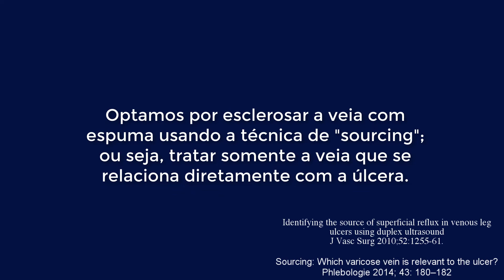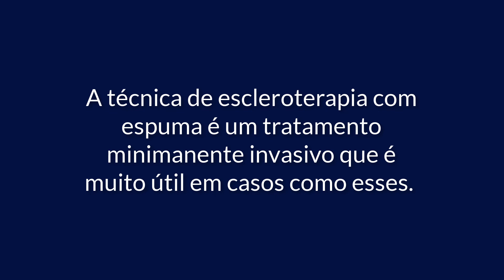Aplicação de varizes com espuma para tratar úlcera venosa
Nesta técnica, a aplicação de varizes com espuma foi utilizada para tratar uma veia que estava diretamente relacionada a uma úlcera varicosa. Essa técnica de escleroterapia é chamada de "sourcing".

Sobre o médico:

Dr. Robson Miranda é médico Angiologista, Cirurgião e Ecografista Vascular – É formado pela Faculdade de Medicina de Campos em 1988, e fez Residência Médica em Angiologia e Cirurgia no Hospital do Servidor Público Estadual de São Paulo. É Membro Titular da Sociedade Brasileira de Angiologia e Cirurgia Vascular e Vice-Presidente da Associação Paulista de Medicina – Regional São Bernardo do Campo / Diadema.  Ele também é fundador da Fluxo Cursos, que oferece treinamentos e reciclagens para médicos vasculares, e da Fluxo Clínica, referência no diagnóstico e tratamento de doenças vasculares no ABC Paulista.

A Fluxo Clínica está localizada à Rua Arthur Corradi, 101 sala 53 – São Bernardo do Campo – SP

Referências:
1- Sourcing: Welche Varize ist ulkusrelevant? - Phlebologie 2014; 43: 180–182\
2- Sourcing: Which varicose vein is relevant to the ulcer?
Identifying the source of superficial reflux in venous leg ulcers using duplex ultrasound
J Vasc Surg 2010;52:1255-61.